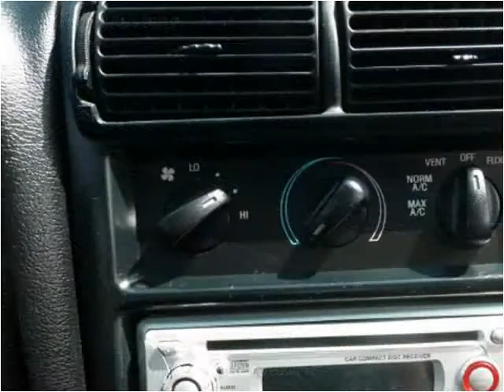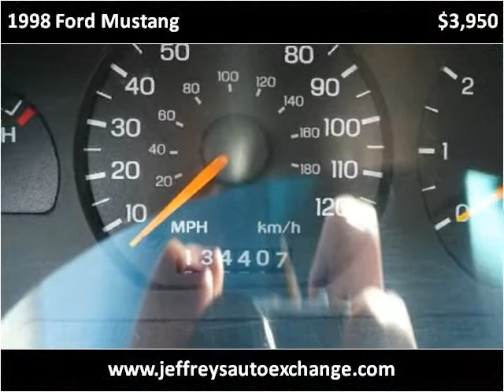1998 Ford Mustang Used Cars Scottsburg IN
This 1998 Ford Mustang is available from Jeffrey's Auto Exchange.